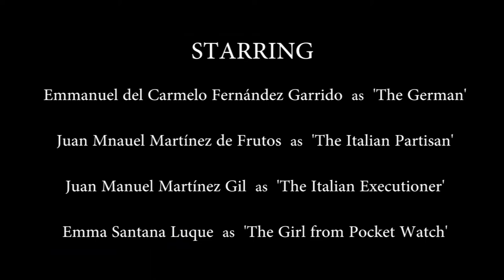TEMPO MORTO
Italy, 1945.
The Allies are entering to Europe and Mussolini has been executed by the same Italians. This short tells a little story about the last figths for Italy.